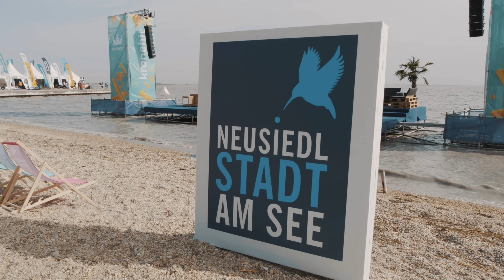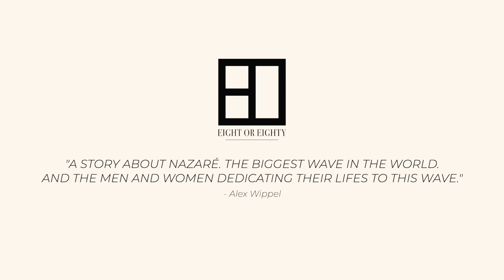Windsurfing Worldcup in Austria | Ep 12 - Documentary Series 8 or 80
The Austrian Big Wave Surfer Alex Wippel tells his story about surfing the biggest waves of the world in Nazaré/Portugal.

I've been invited as a special guest to the prestigious Windsurfing World Cup at Lake Neusiedl in beautiful Austria. Join me on this incredible journey as I explore the world of high-speed windsurfing and meet the pros who dominate the waves.

Get ready to witness the absolute madness that unfolds in the face of Nazaré's biggest waves, where the line between survival and death becomes razor-thin. Join us as we bring you closer to the fearless surfers who dare to take on these colossal giants, showcasing the extraordinary skills and unwavering determination that define this epic event.

Experience jaw-dropping footage of surfers conquering massive waves that challenge even the most seasoned professionals. Our Big Wave Surfing Compilation showcases thrilling challenges, incredible wipeouts, and awe-inspiring highlights that will keep you on the edge of your seat.

Join us as we go behind the scenes of the Big Wave Surfing community in Nazaré, where passion and camaraderie fuel the pursuit of breaking records and setting new standards in the surfing world.

Witness breathtaking footage of world-record-breaking waves, pushing the limits of what's possible in extreme sports. See surfers achieve the impossible and etch their names in history.

But remember, every adventure comes with surprises! Witness the unexpected moments that unfold on the vast ocean, from heart-stopping close calls to moments of pure triumph.

While we celebrate triumphs, we also acknowledge the challenges and wipeouts. Nazaré's powerful waves demand respect, and we'll delve into the importance of ocean safety for surfers, highlighting the incredible work of the Nazaré Surfing Rescue team.

Whether you're a seasoned surfer seeking tips and techniques or an adventure enthusiast craving a glimpse into the world's most incredible waves, "8 or 80" promises to be a series that will leave you inspired and in awe of the surfers mastering the waves.

Don't miss a single episode as we release heart-pounding surf action every week!

Krone.tv movie production "8or80" by Luís Coelho/DAB Prods & Joaõ Vidinha/Adrenaline Drone Footage.

PS: "8 or 80" is an old Portuguese proverb that refers to the Nazaré way of life - a kind of mentality, a spectrum in dealing with each other, a certain basic tension but never escalation, binary thought patterns and above all the range of variation in wave height (8-80 feet), wave speed (up to 80 km/h) and age.